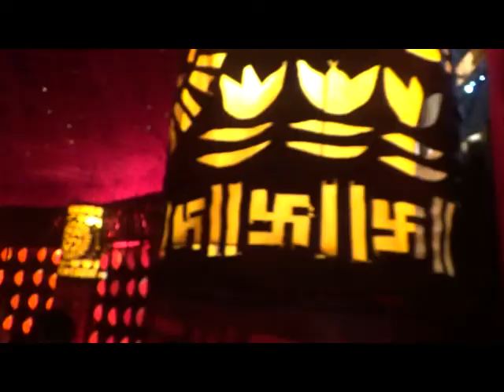Durgapuja Kolkata 2016 Part2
Durga Puja celebration in Kolkata 2016